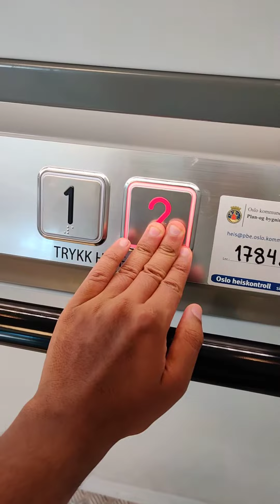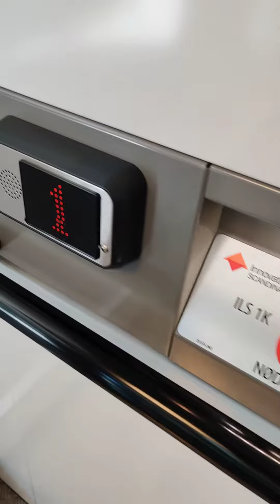2018? Innovation Lift Scandinavian screw driven platform elevator @ Grensen 17, Oslo, Norway.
Specifications:

Brand: ILS
Year: Unknown. 2018?
Capacity: 1000 kgs or 8 persons.
Floors: 2. (0 and 1).
Fixtures: DMG
Serial number: 17845

Other components: FD4 indicator, probably from Hissmekano.